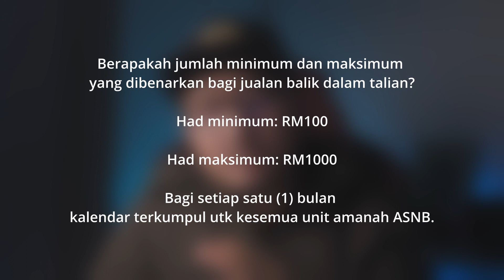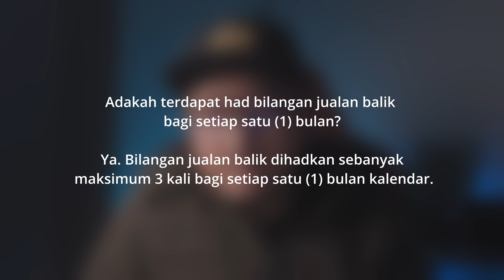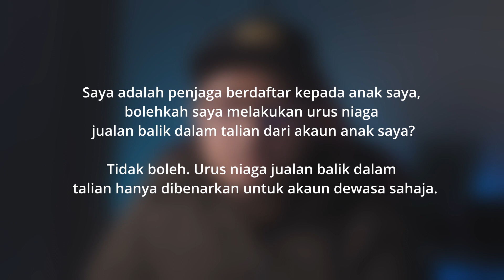Persoalan pengeluaran ASB secara online atau dalam talian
Pengeluaran wang dari ASB anda kini lebih mudah, anda cuma perlu login ke portal myASNB dan membuat pengeluaran dari akaun ASNB anda terus ke akaun bank anda tanpa perlu ke bank.

Melabur dalam unit amanah sepatutnya dilakukan untuk jangka masa sederhana dan panjang supaya pelabur dapat mengembangkan modal pelaburan mereka, Namun ASNB juga memahami bahawa pelabur memerlukan sumber kewangan pada waktu memerlukan.

Sehubungan itu had pengeluaran maksimum RM500 sebulan adalah satu jumlah yang memadai sebagai sumber kewangan segera pada waktu memerlukan.

Untuk mengeluarkan wang dalam jumlah lebih besar, pemegang unit boleh berbuat demikian di Cawangan ASNB.

Untuk sebarang masalah berkaitan myASNB, anda boleh menghubungi Pusat Khidmat Pelanggan ASNB di talian 03 – 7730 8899.

0:00 Pengenalan
0:57 Adakah pengeluaran dibenarkan?
1:27 Berapakah jumlah minimum dan maksimum setiap pengeluaran?
1:57 Ada had pengeluaran setiap bulan?
2:43 Bila wang pengeluaran akan diterima?
3:17 Pengeluaran wang dari akaun anak, boleh atau tak?